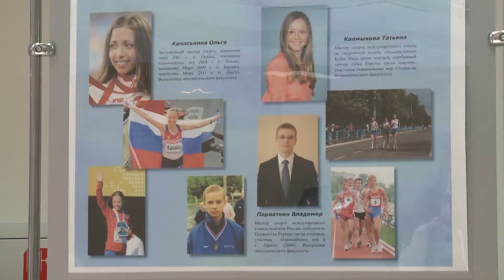Всероссийская олимпиада среди школьников по физкультуре в МГУ им. Н. П. Огарёва